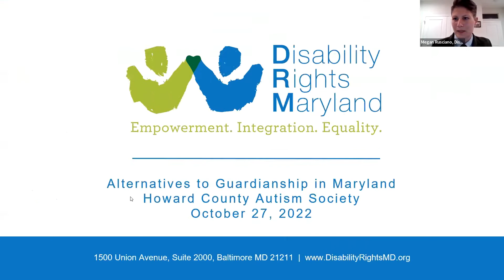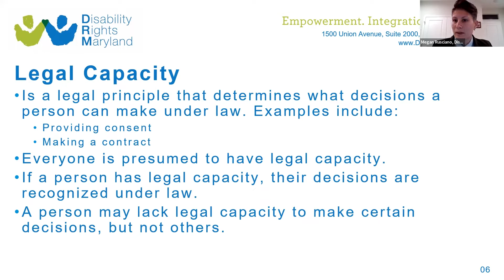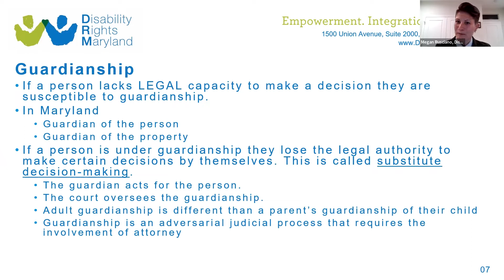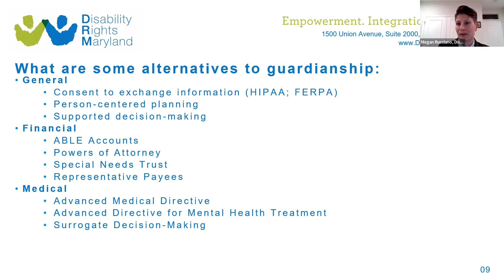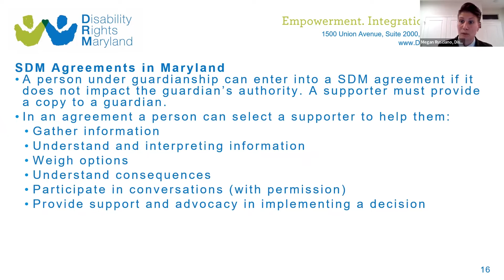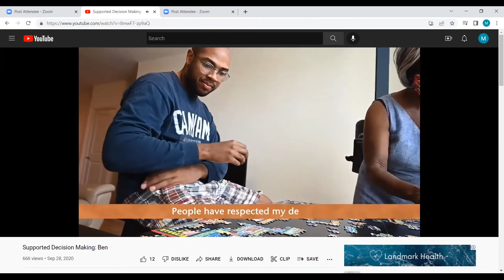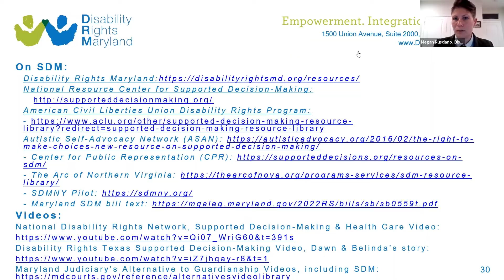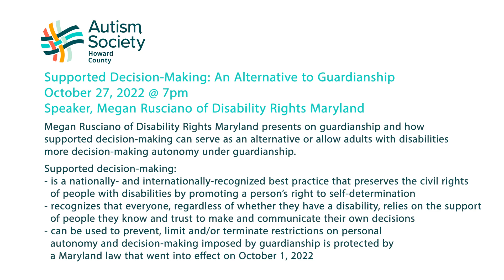Supported Decision Making An Alternative to Guardianship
October 27, 2022 @ 7pm
Speaker, Megan Rusciano of Disability Rights Maryland

Megan Rusciano of Disability Rights Maryland presents on guardianship and how supported decision-making can serve as an alternative or allow adults with disabilities more decision-making autonomy under guardianship. Supported decision-making

is a nationally- and internationally-recognized best practice that preserves the civil rights of people with disabilities by promoting a person’s right to self-determination
recognizes that everyone, regardless of whether they have a disability, relies on the support of people they know and trust to make and communicate their own decisions
can be used to prevent, limit and/or terminate restrictions on personal autonomy and decision-making imposed by guardianship
is protected by a Maryland law that went into effect on October 1, 2022

Megan Rusciano (she/her/hers) is the Managing Attorney of the Developmental Disabilities, Health Care, and Victims of Crime Act Team at Disability Rights Maryland (DRM), Maryland’s federally-designated Protection & Advocacy Agency for people with disabilities. She founded and chairs Maryland’s Cross-Disability Supported Decision-Making Coalition, is a consultant on the Judiciary’s Guardianship and Vulnerable Adult Workgroup, faculty for the Judiciary’s training for Court-Appointed Attorneys in guardianship proceedings, and was selected to participate in a group tasked with updating Maryland rule of professional conduct for attorneys who represent clients with diminished capacity. Prior to joining DRM in 2017, Ms. Rusciano was a Client Advocate at The Arc of Northern Virginia. She received Juris Doctors from American University Washington College of Law and University of Ottawa, and a Bachelors of Arts from McGill University.